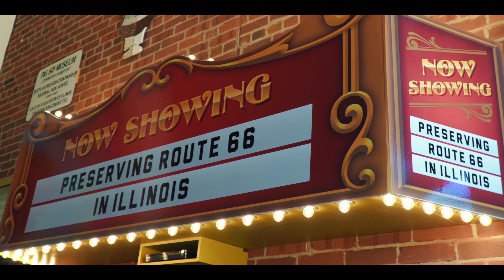The First Hundred Miles of Route 66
Freedom.  The Open Road.  The American Dream.

All are still alive on The Mother Road.  The nostalgia of diners, museums, tourist stops and neon lights are waiting for you.

Explore The First Hundred Miles of Route 66, from Chicago to Pontiac, IL.

to start planning your road trip.